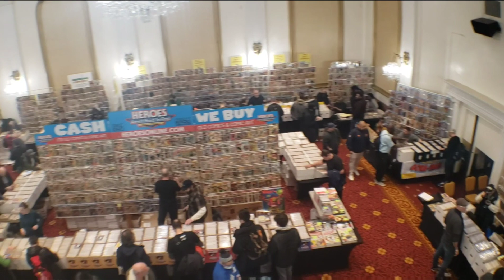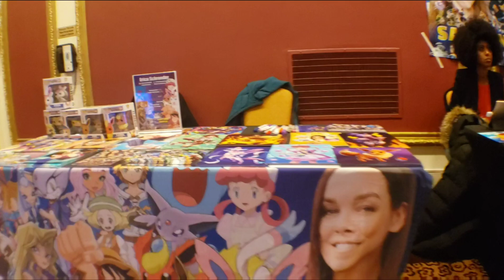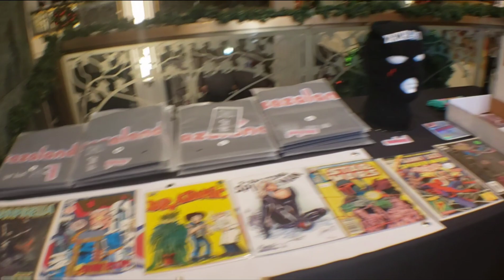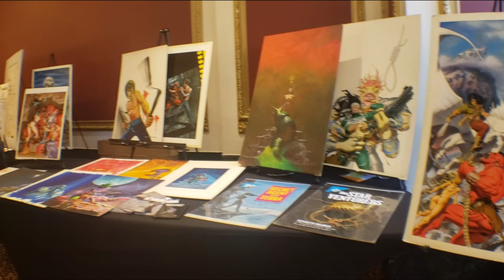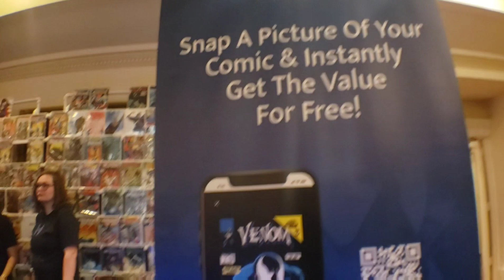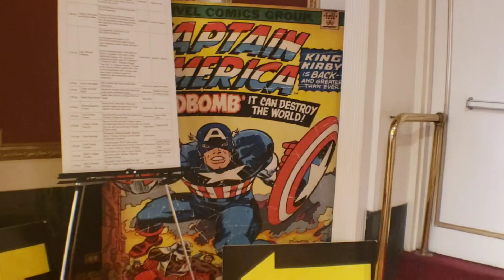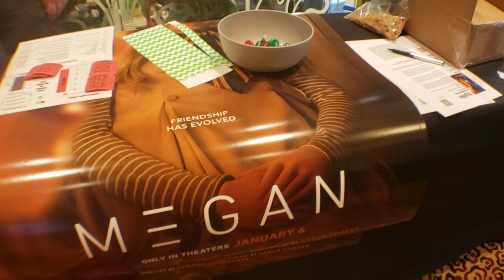BIG APPLE COMIC CON 2022 chirsmas special 🍎 🍏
edited errors fixed. happening just yesterday.. happy holidays everyone.